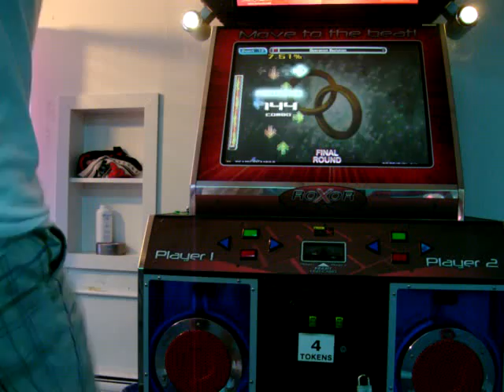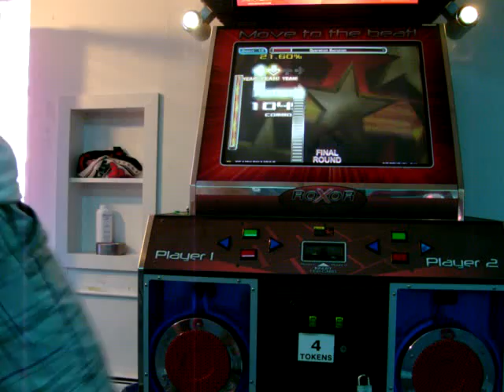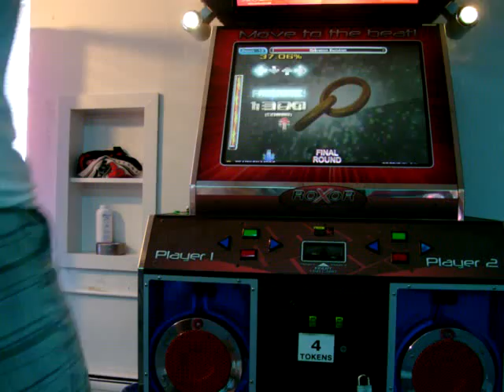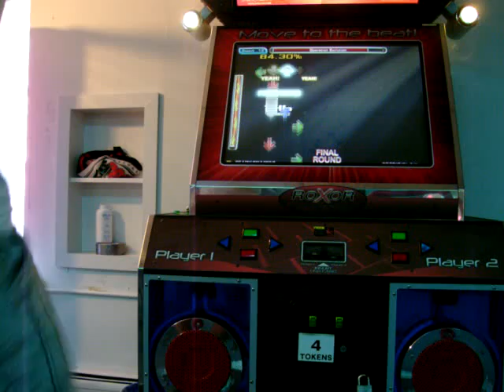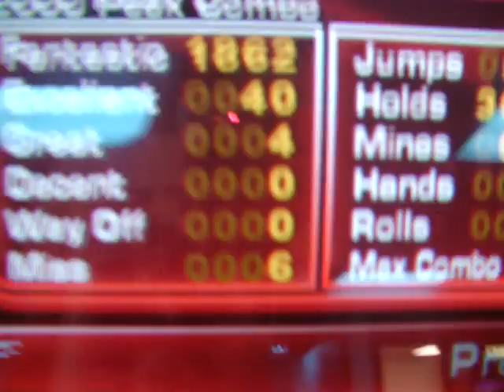Jeff Sledge - Operation Evolution 98.64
I wasn't warmed up for the 24ths.